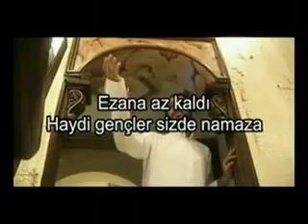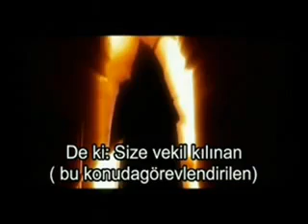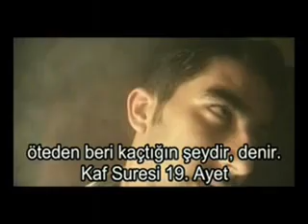Real Ghost and Devil